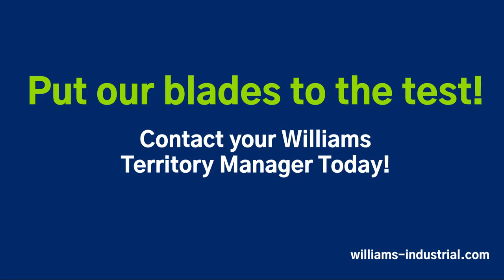Williams Bahco Holesaws & Reciprocating Saw Blades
This video spotlights two powerful players in your toolbox:  Holdsaws for clean, precise holes in metal, wood, and more, and reciprocating saw blades for tough cuts in various materials.  We explore different blade types – bi-metal for ultimate durability, carbide-tipped for heavy-duty tasks, and more.